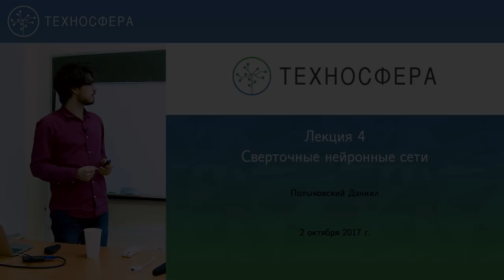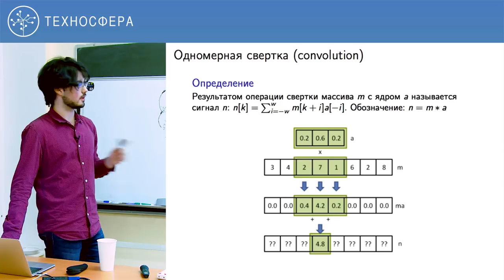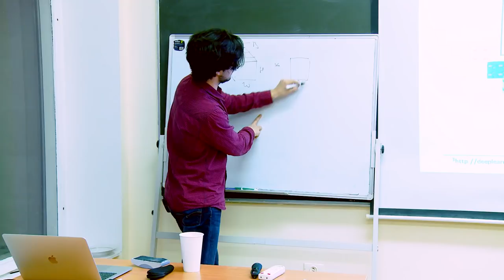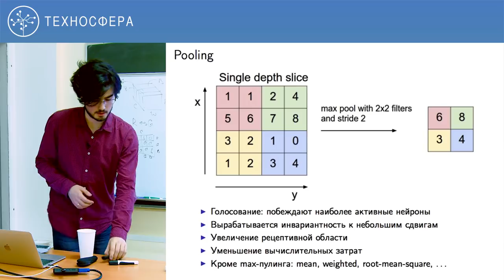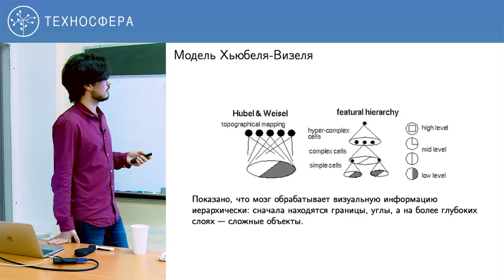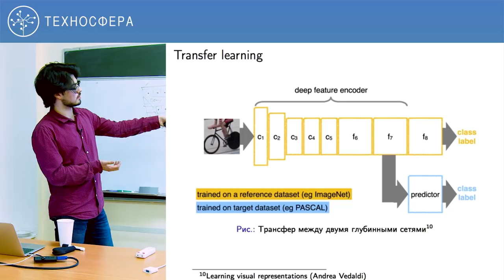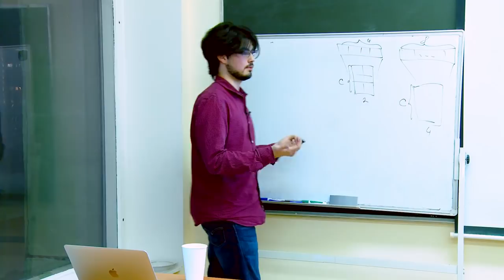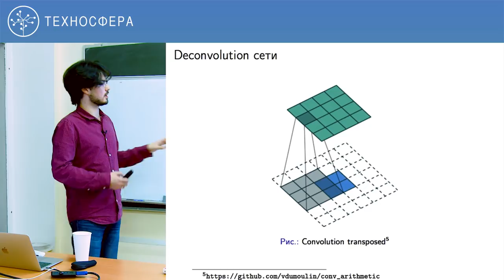4. НЕЙРОННЫЕ СЕТИ. Сверточные нейронные сети | Технострим